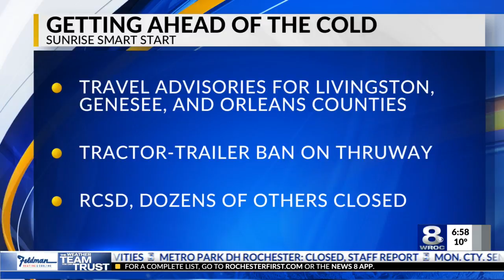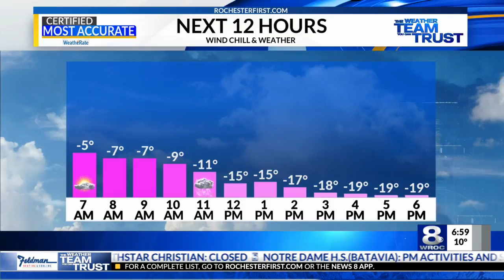Sunrise Smart Start: January 30, 2019